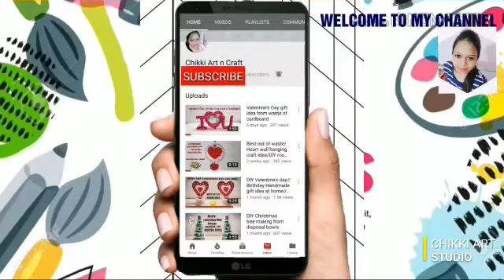DIY MEDICINE WRAPPER CRAFT IDEAS//WALL HANGING//HOME DECOR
how to make beautiful wall hanging for home decoration from of waste materials.

(111-chikki art-112)